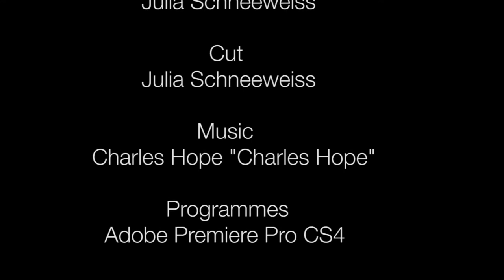Charles Hope - Charles Hope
Offical Charles Hope 2014

Beat:
KarlStudios - Dopest (rappers.in)

film by:
Julia Schneeweiss